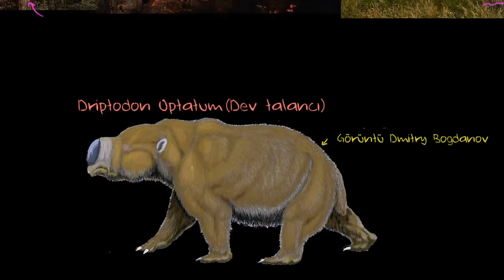İlk Kez Tarımda Ateşin Kullanılması (Yer ve Uzay Bilimleri / Dünya ve Evrende Yaşam)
Erken dönem Avusturalya'sında ilk kez tarımı ilerletmek için ateş kullanıldı.